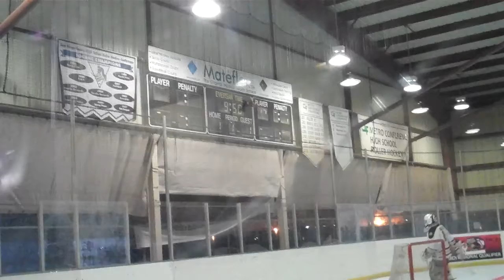wvcal sr 393